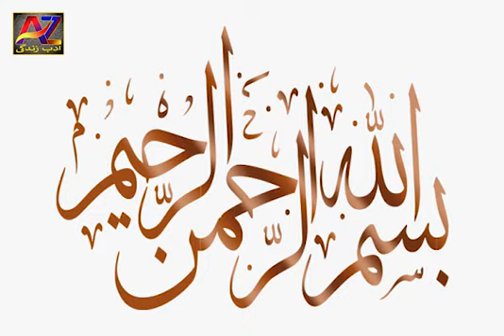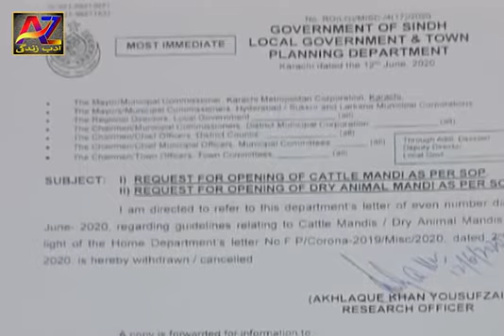Pakistan's Karachi hosts Asia's largest cattle market || cattle market sohrab goth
Pakistan's Karachi hosts Asia's largest cattle market

Follow AZ ادب زندگی on Twitter Adab-Zindagi